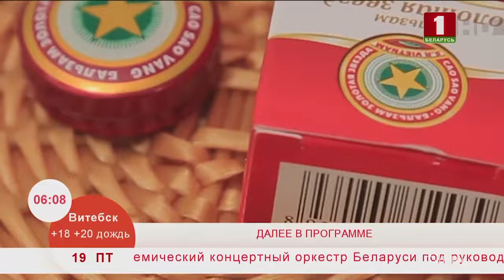Полезные способы применения бальзама «Звездочка», о которых многие позабыли. Эфир 19.07.2019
У «звездочки» есть огромное количество способов использования, о большинстве которых многие и не догадываются.